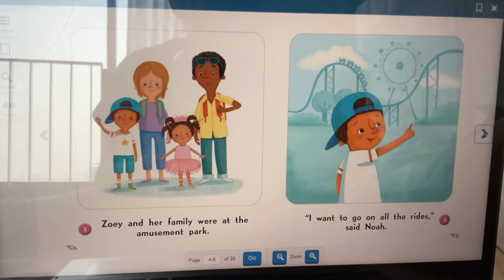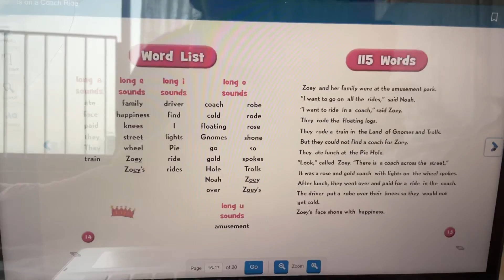Zoey Goes On A Coach Ride